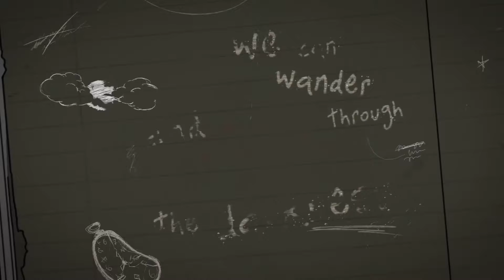Adventure Time | Happy Ending Song (60fps)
I love this song, and I love 60fps! Hope you enjoy! 😁